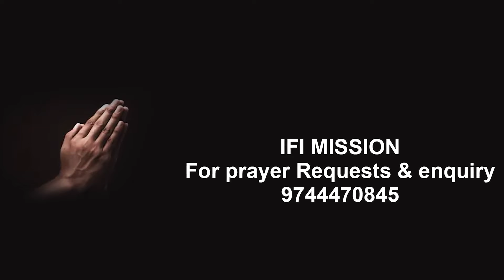കർമ്മല മാതാവിന്റെ തിരുനാളിൽ അഭി. തട്ടിൽ പിതാവ് പറഞ്ഞത് മറക്കാനാവില്ല!"